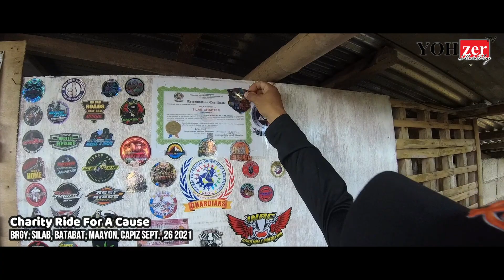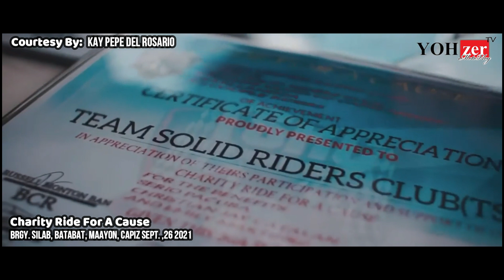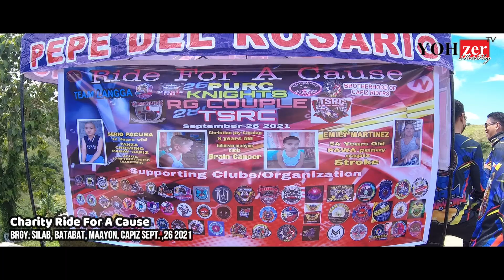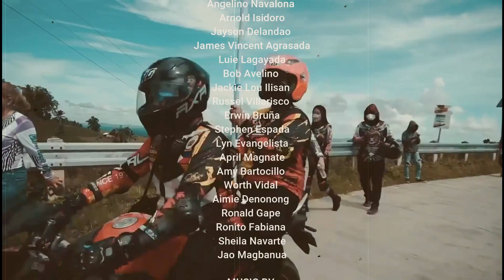PURC Charity Ride @ Batabat Maayon, Capiz Sept. 26, 2021 Capiznon Riders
TEAM CAPIZNON RIDERS CLUB
EST. 2020

CHARITY RIDE FOR A CAUSE
Brgy. Silab Batabat, Maayon, Capiz

Hosted By:
Panay United Riders Club
Team Solid Riders Club
Knights
Team Langga
RG Couple

Video Courtesy:
KAY PEPE DEL ROSARIO

"Sharing some Blessings to
 the people we can be able to Serve"

PRODUCER
Mark Anthony Deanon
A.K.A. YOHZER TV MOTOVLOG

Activity Conductor:
Joan Catubuan

Team Mamon Casts:
Antonio Bandellon
Jesus Francisco
Jojo De Guzman
Castor Holce Bialen
Ireneo Tolentino
Filmar Bengan
Joemar Francisco
Ruel Lim
Castor Holce Bialen
Markjoe Villanueva
Christian Salvador
Bengie Apostol
Johnson Calma
Angelino Navalona
Arnold Isidoro
Jayson Delandao
James Vincent Agrasada
Luie Lagayada
Bob Avelino
Jackie Lou Ilisan
Russel Villarisco
Erwin Bruña
Stephen Espada
Lyn Evangelista
April Magnate
Amy Bartocillo
Worth Vidal
Aimie Denonong
Ronald Gape
Ronito Fabiana
Sheila Navarte
Jao Magbanua

2021